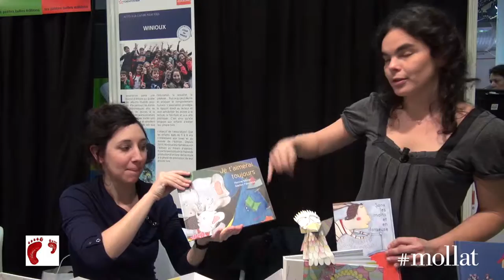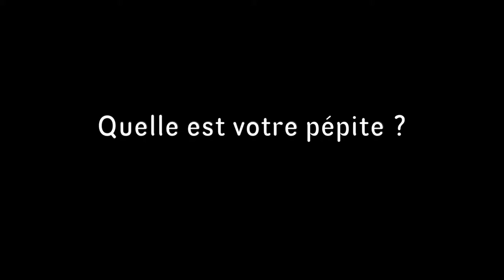Montreuil 2014 - Marion Fournioux et Rafaèle Wintergerst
A l’occasion du salon du livre et de la presse jeunesse à Montreuil, rencontre avec Marion Fournioux et Rafaèle Wintergerst fondatrices de la maison d’édition Winioux